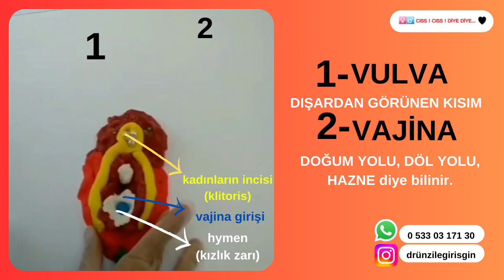KADIN DIŞ GENİTAL